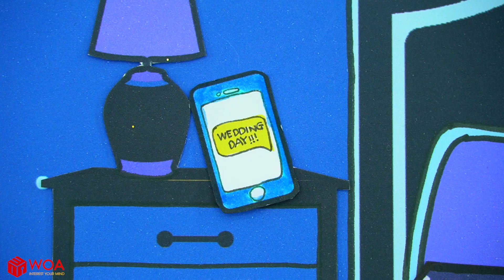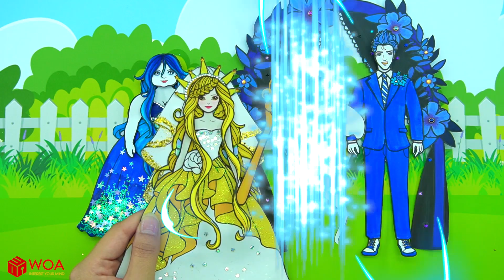Vestido De Muñeca De Papel - Vestidos De Novia Fríos Y Calientes Hechos A Mano - WOA Doll Español